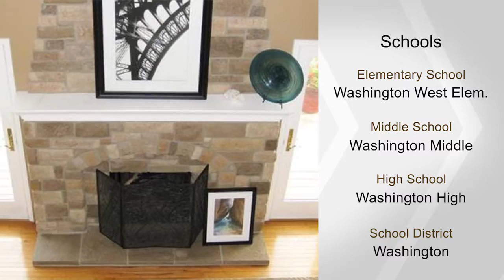6433 Meadowlake DR, Washington, MO 63090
Spacious, updated 1 1/2 story home on over an acre of property in one of Washington's finest subdivisions. This almost 3000 square foot home with an additional 1600+ finished in the lower level walk-out. The kitchen has been remodeled with all new cabinetry, granite countertops, some new appliances and new rustic center island with attached dine-in table. This home boast of an open floor plan and a very large Master Bedroom.  Updates include: new Dining Room flooring, new poured concrete front entrance/porch, and enlarged back deck with maintenance free decking and railing.  There is a new stone facade and mantle on the large main floor Great Room fireplace. The master bedroom has new vanities and the master closet has quality shelving that has been added during the current ownership. The lower level is great for family fun.  The architectural roof is 5 years old. The gas furnace was replaced last year and the a/c was replaced in 2007.  New 13X11 room with wood floors off kitchen.